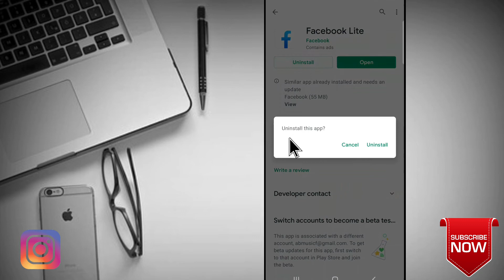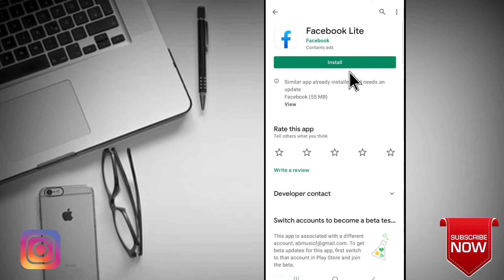Facebook Lite Uninstall Kaise Kare | How To Uninstall Facebook Lite | FB Lite Delete Kaise Kare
1. How to uninstall facebook lite app
2. Facebook lite app uninstall kaise kare
3. Facebook lite app uninstall
4. Facebook app uninstall android
5. Cant uninstall facebook lite app android
6. How to uninstall facebook lite app on android
7. How to uninstall facebook lite app on android phone
8. Uninstall facebook lite app android
9. Facebook lite uninstall
10. Facebook lite uninstall kaise kare
11. Uninstall facebook lite app android